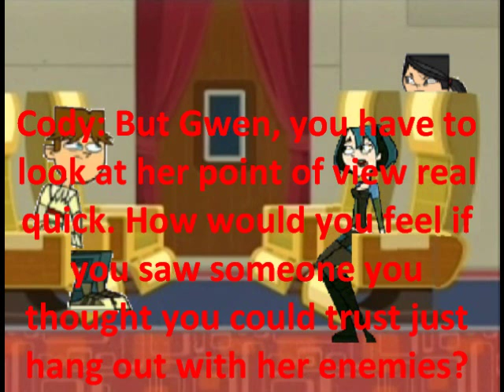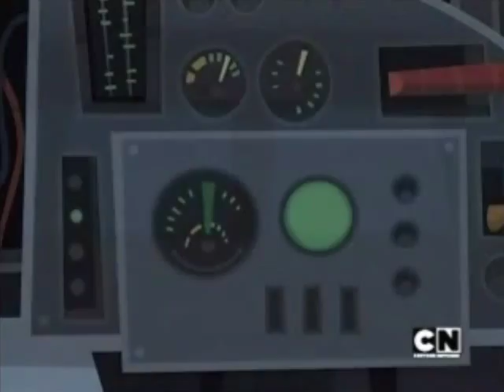"3 Aliens, 1 Black Eye!" TDWT Camp Ep. 8